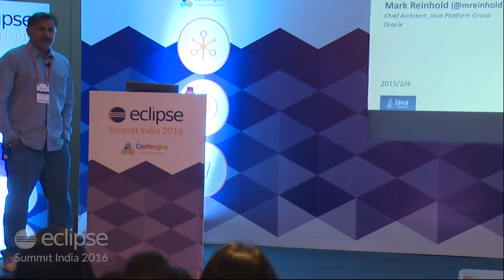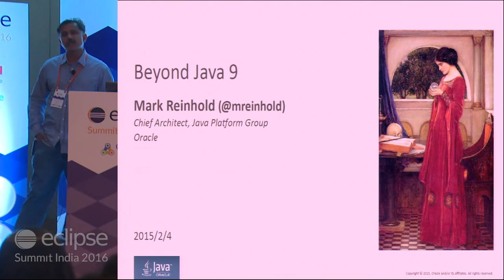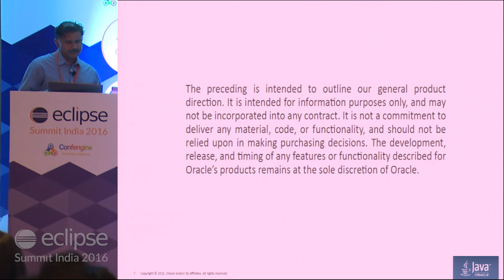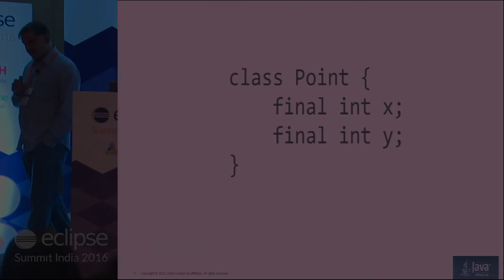Beyond Java 9: An Overview of Project Valhalla by Srikanth Sankaran at EclipseSummit'16 Trailer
Project Valhalla is an experimental OpenJDK project to develop major new language features for consideration for inclusion beyond Java 9. The project was announced in July 2014 and has seen brisk prototying efforts since then. This talk will offer a highly speculative sneak preview of the advanced features currently in development for the Java language and virtual machine under this banner. In particular, the presentation will cover the motivation, challenges and state of development of two of the key Valhalla features viz, Value types and Generic Specialization.